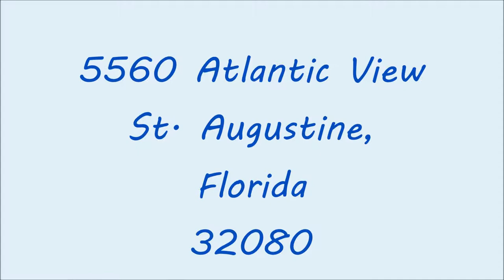5560 Atlantic View St Augustine, Florida Vacation Rental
A beautiful vacation rental on St. Augustine Beach Florida.